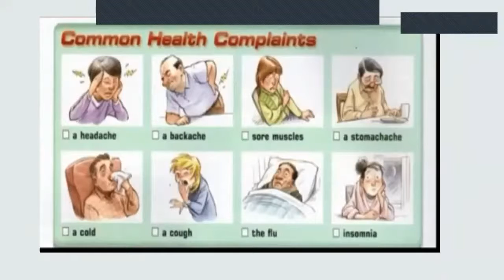Ingles Corporativo-Vocabulary: "Health problems"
n this session you will learn vocabulary for common health problems as well as medications